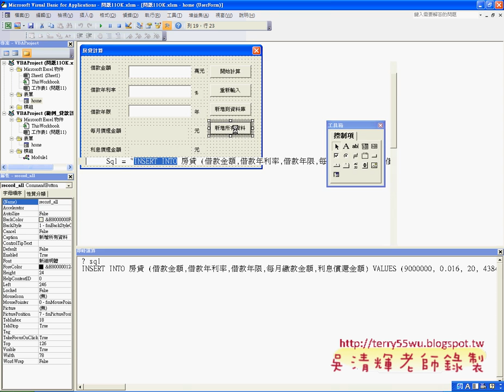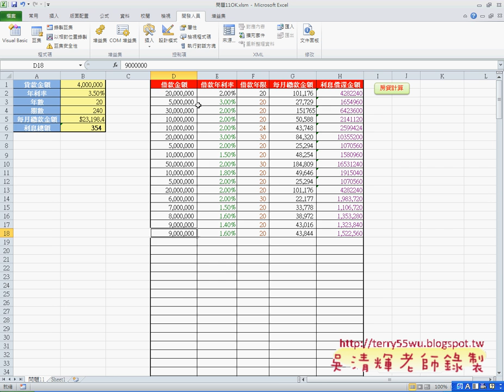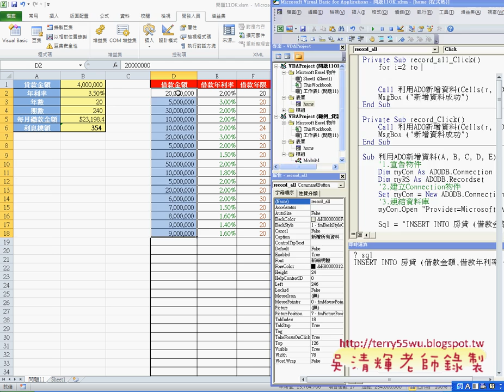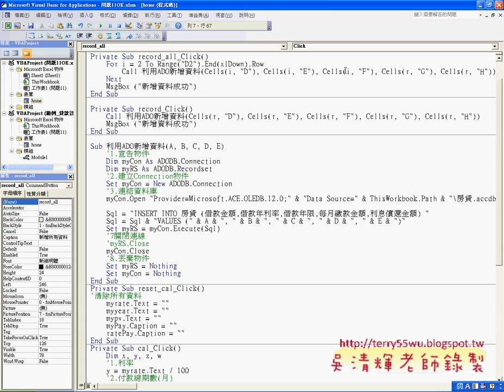11 更改連線字串與批次將EXCEL資料搬到資料庫中EXCEL VBA與資料庫 吳老師)3